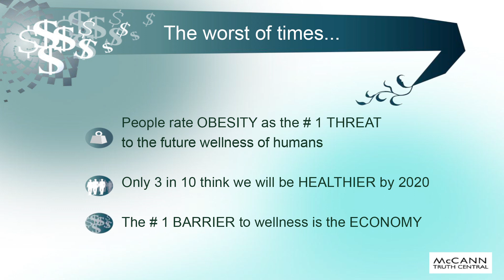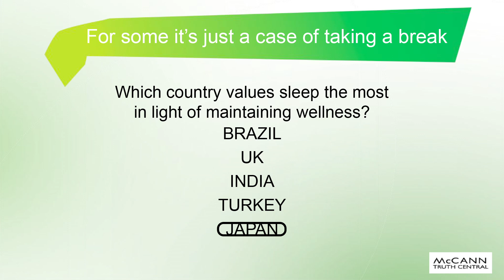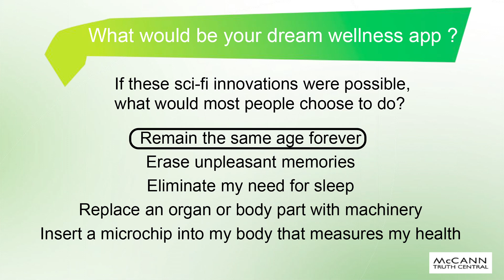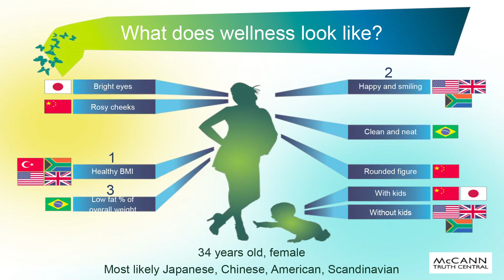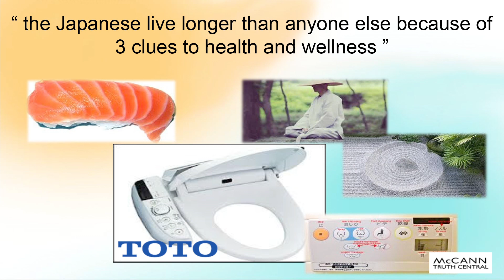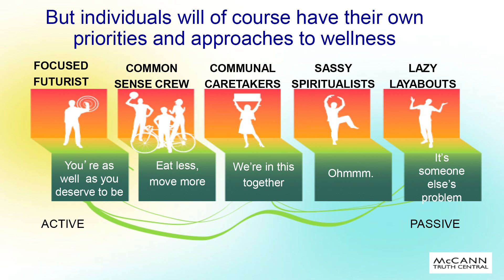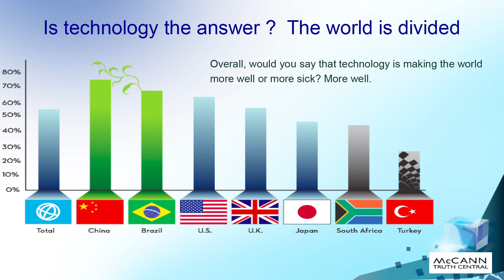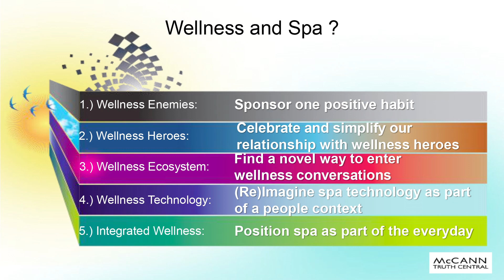GSWS 2013: David McCaughan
David McCaughan, EVP McCann Japan, Director Truth Central Asia Pacific addresses the delegation on the topic of "The Truth about Wellness".